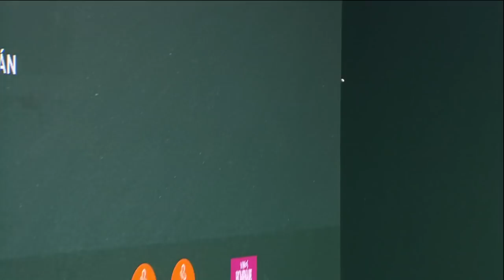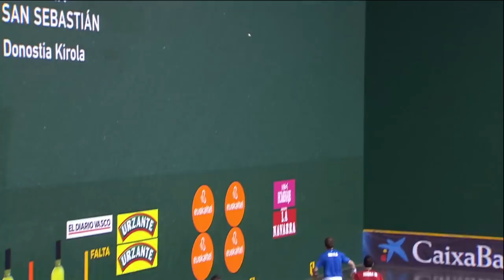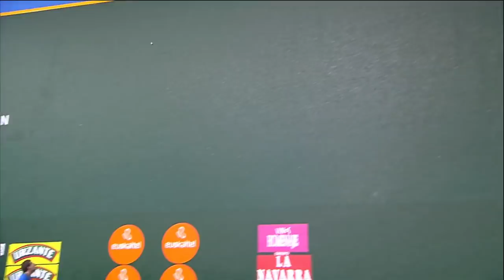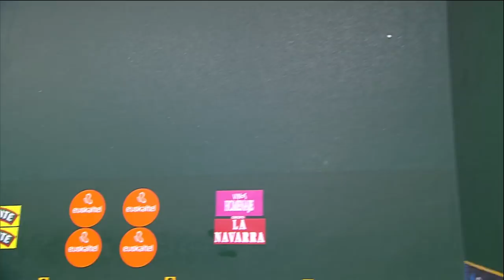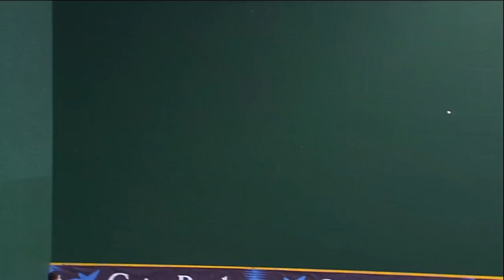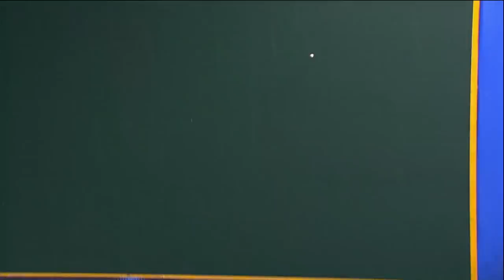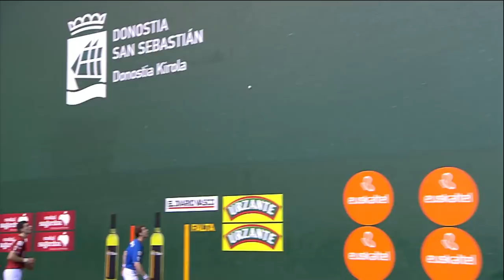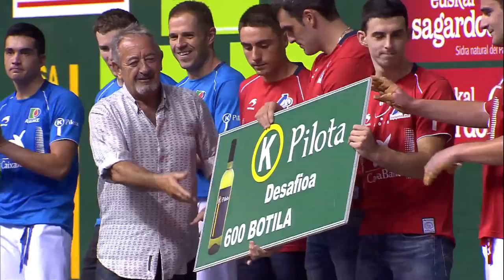FRONTON TV 2018.09.02 ALTUNA III - EZKURDIA VS ARTOLA - OLAIZOLA II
Desafio Txakoli K-Pilota